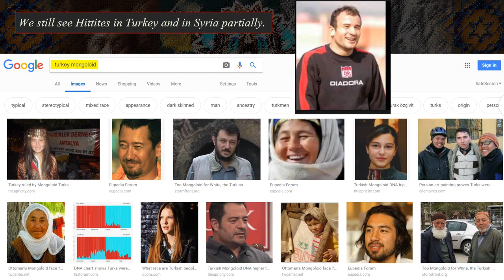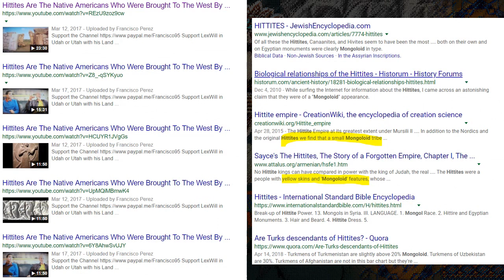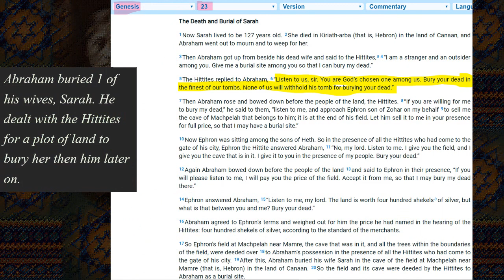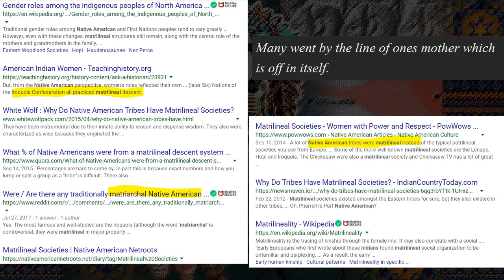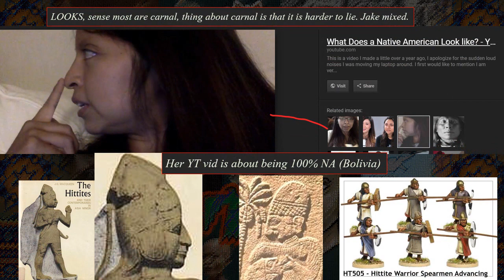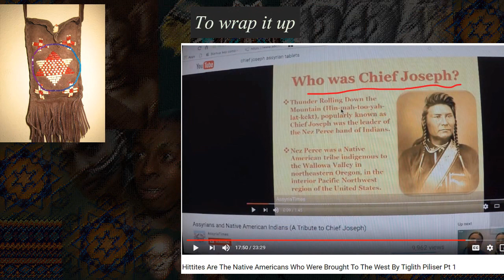North Kingdom mixed with Hittites not Moabites, for Adam Abbott